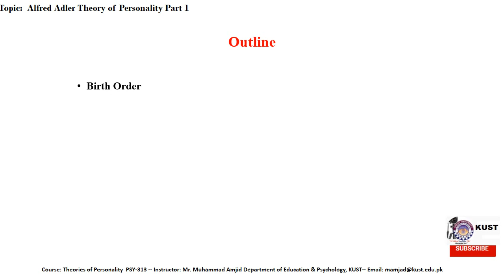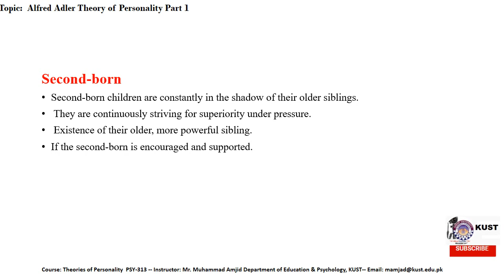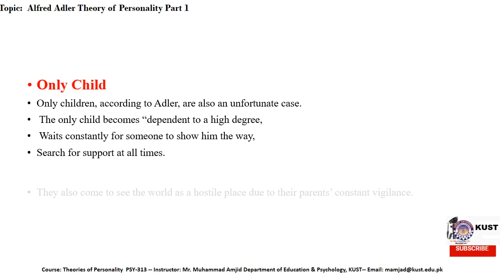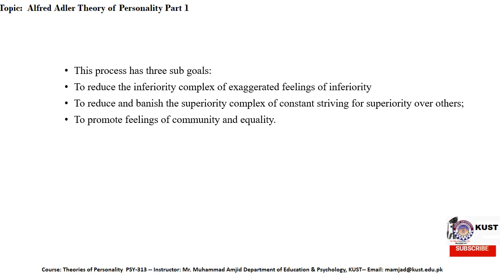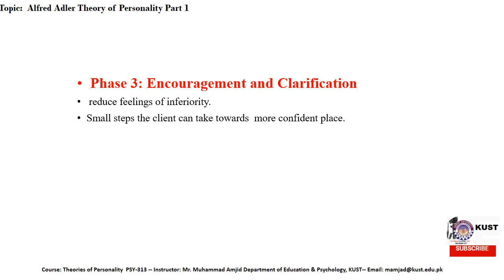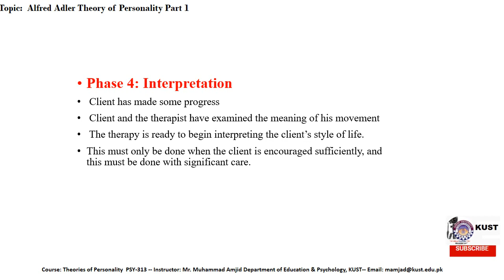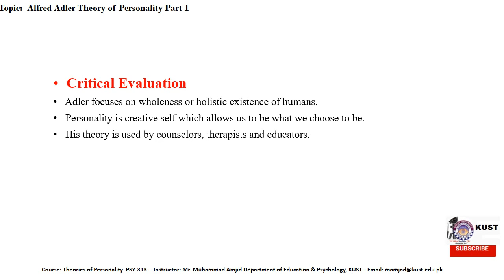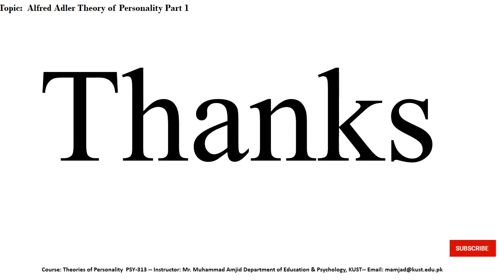FACULTY456 PSY313 KUST20201 L10 P2 Alfred Adler Theory of Personality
Subject: Theories of Personality
Topic: Alfred Adler Theory of Personality